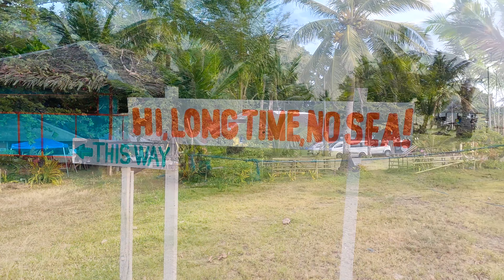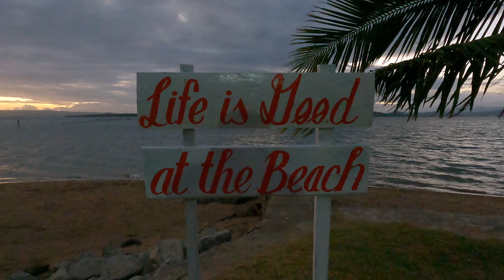STA RITA ISLAND RESORT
Sta. Rita Island Resort is a 2hr drive from Pili Airport. If you're coming from Manila, it's a 6hr drive passing Lucena City thru Quirino Highway. They're on Google Maps and Waze as well! 🌏 Just type in 'Sta Rita Island Resort'.

The resort entrance is ₱50 (everyone must pay) and OPTIONAL infinity pool entrance is ₱100 for adults and ₱50 for kids.

Aircon Rooms and open cottages are available. Sleeping tents are also available for ₱750 (max of 4), but if you bring your own, you just have to pay a tent-pitching fee of ₱500.
Open cottages are good for 12 hours stay only. From 6am to 6pm, then from 6pm to 6am. Also, open cottages are exclusive for walk-in guests only. Reservations are accepted only for overnight accomodations.